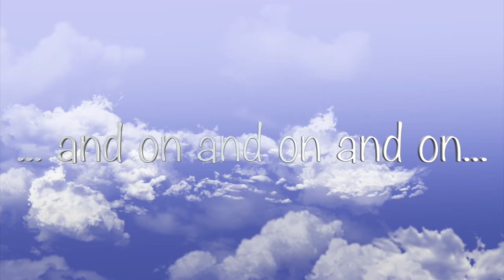Salem Media Group Celebrates Pi Day 2018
Our corporate office staff came together to test their knowledge on everyone's favorite irrational number.